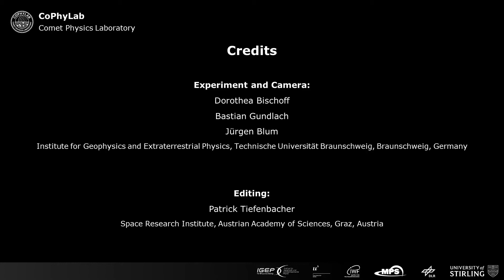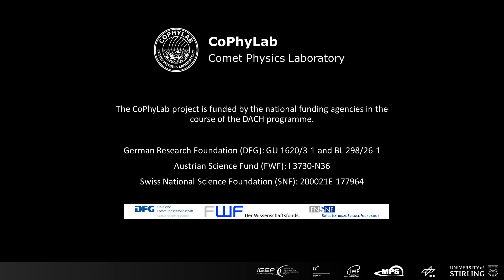CoPhyLab S-class experiment: Dust emission of sublimating water ice II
This video shows the sublimation of a water-ice surface (2.5 cm in diameter) covered with 8.3 layers of aggregates of silica dust (173 µm in diameter). Due to the sublimating pressure the dust is emitted, because it overcomes the gravitational pressure and the tensile strength of the material. Compared to Video I the thicker dust layer leads to an emission of bigger dust clusters. The red circle indicates the analysed area.

Reproduced from D Bischoff et al. Experiments on cometary activity: ejection of dust aggregates from a sublimating water-ice surface. Monthly Notices of the Royal Astronomical Society (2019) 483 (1): 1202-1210, doi:10.1093/mnras/sty3182. By permission of Oxford University Press on behalf of the Royal Astronomical Society.

CoPhyLab is a joint German, Austrian and Swiss research project to investigate cometary processes in space simulation laboratories.

Header image: ESA/Rosetta/MPS for OSIRIS Team MPS/UPD/LAM/IAA/SSO/INTA/UPM/DASP/IDA (edited by CoPhyLab)